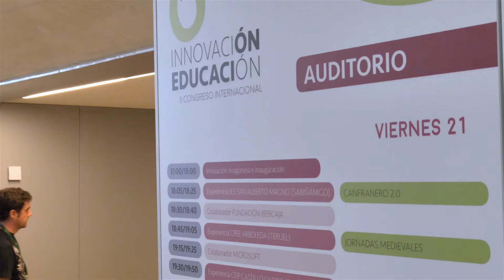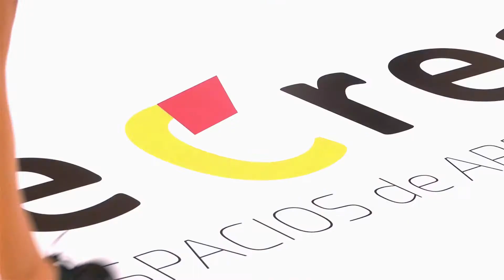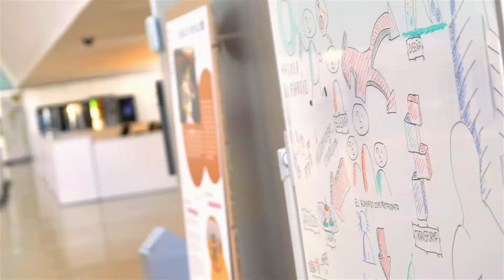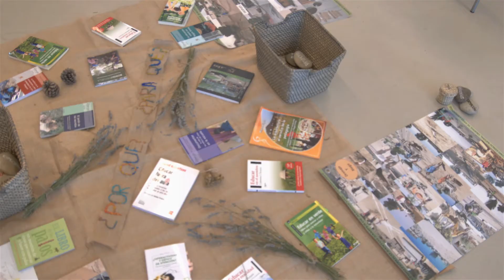II CONGRESO INNOVACIÓN